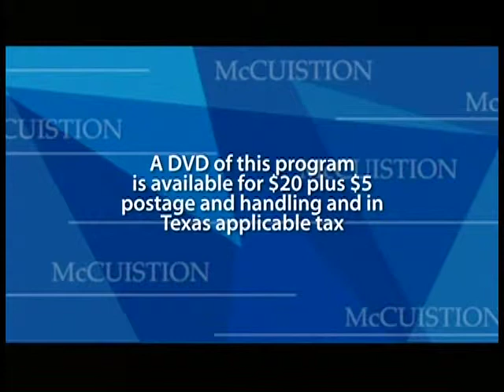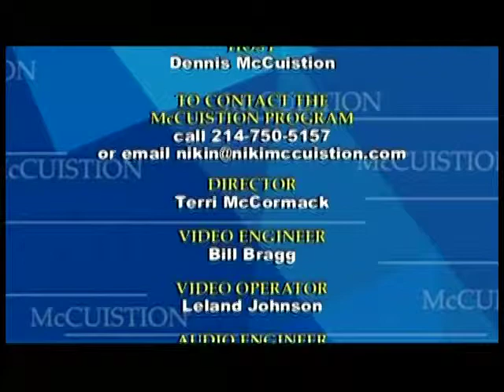Health Care From 1990-2015